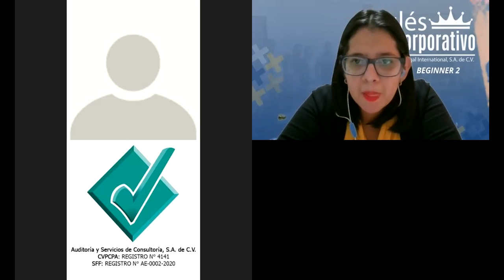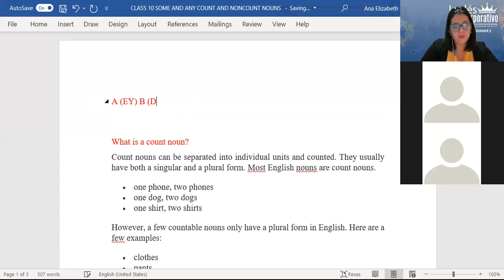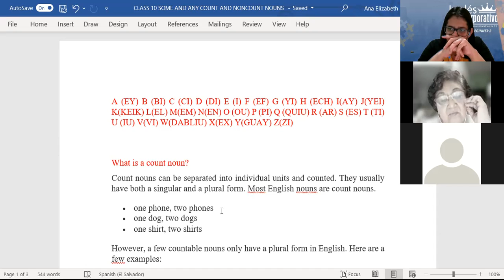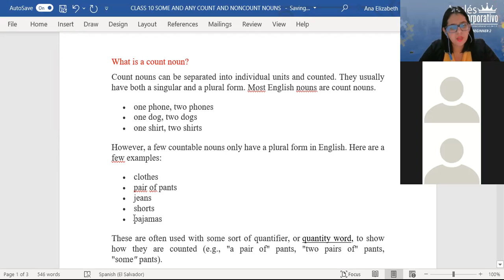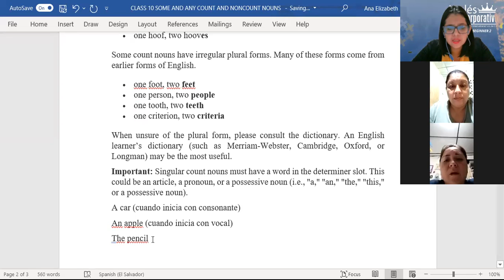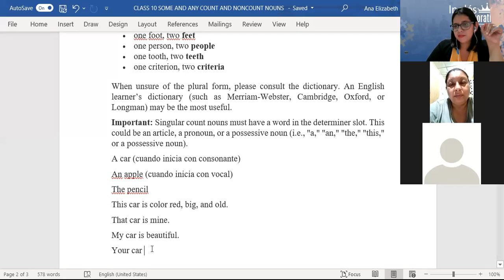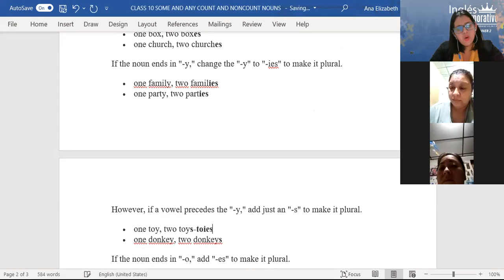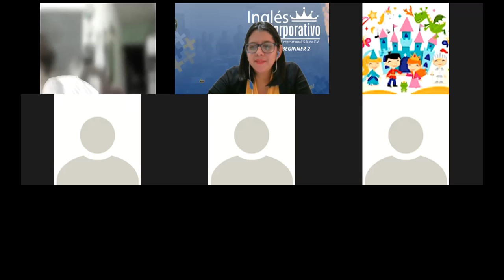Ingles Corporativo-CLASS 10-COUNT NOUNS-P2-01-8-9-PM-09-21